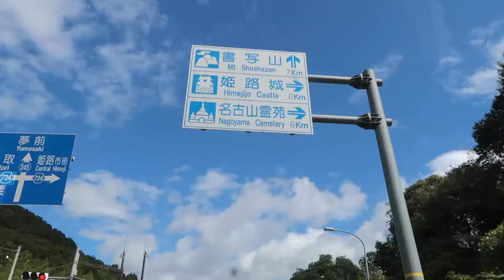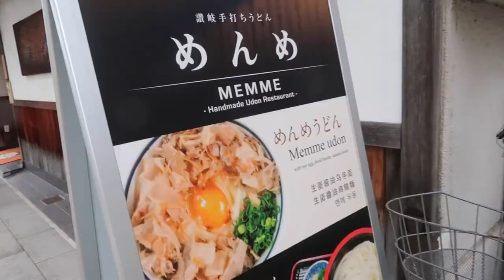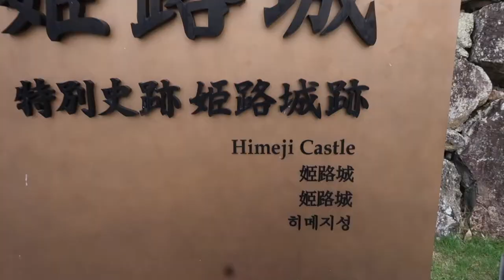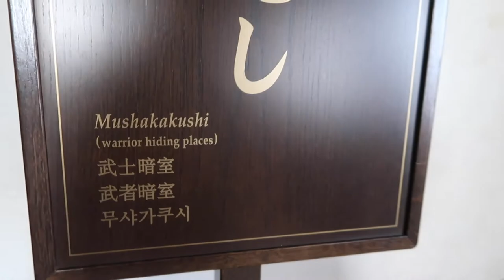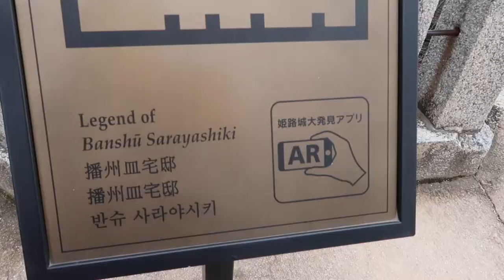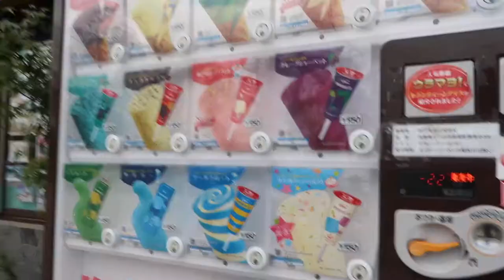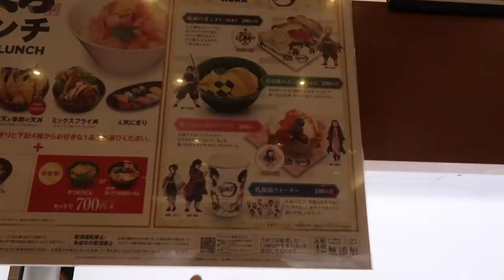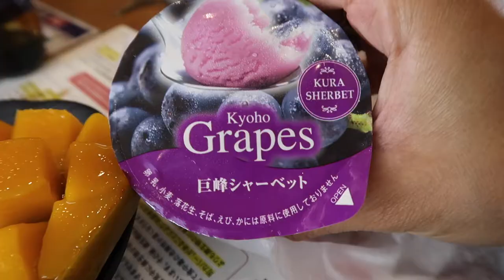Himeji Castle | Our first overnight trip! (part 1)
Recap:
- Driving into Himeji
- Toll road cost
- I talk about the current liberty restrictions (We get to stay overnight in other prefectures and more!)
- We get udon at a restuarant called Memme (highly reccomend!)
- Himeji Manhole cover
- We tour Himeji Castle
- Ice cream vending machine
- Koko-en Garden
- Quick thriftstore stop
- Head to dinner and sushi
- Get to the hotel
- I give you a tour of the room
- We call it a night
End vlog!
Our household goods finally arrived to Japan! We came in contact with a robot at a sushi restaurant!
 The kids ride the bus for the first time and we know the proper way to enter a shrine!